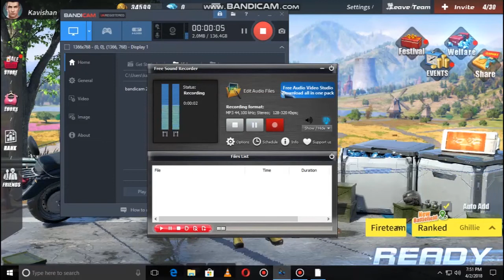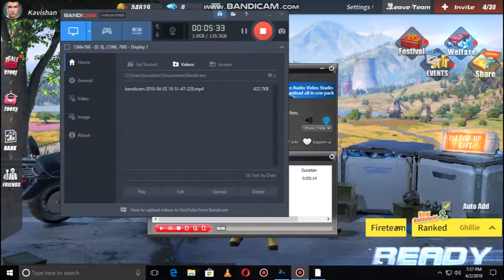Rules of Survival | ආතල් #4 | Sinhala Gameplay